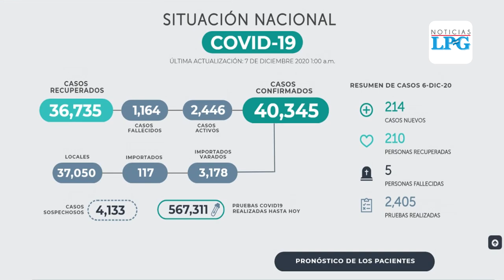Ministerio de Salud reporta incremento de casos de covid 19 en El Salvador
El funcionario además hizo énfasis en evitar aglomeraciones en centros comerciales y lugares públicos, para mantener las cifras de contagios a la baja.

¡Visítenos!